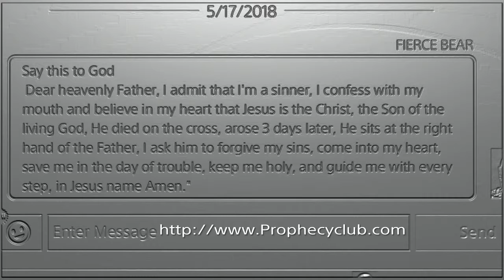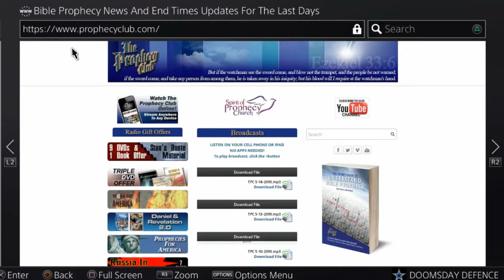You NEED To Know About This!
School time.